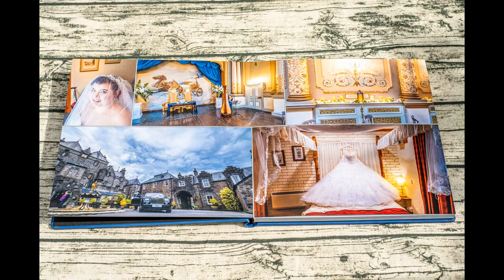Craig y Nos Castle Wedding Album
Bristol Wedding Photographer Andrew Miller specialises in only wedding photography and always includes pre-wedding photography shoots and no time limits and wedding albums.

17 years as a full-time Bristol wedding photographer, Andrew has vast amounts of experience around the country shooting unique weddings in barns, castles, fields, hotels, beaches, mountains and cityscapes. With 100+ 5* Google reviews (check it out he is just a fantastic individual!

Check my website for my calendar to see if I'm free on your date, take The Quiz and see what happens!